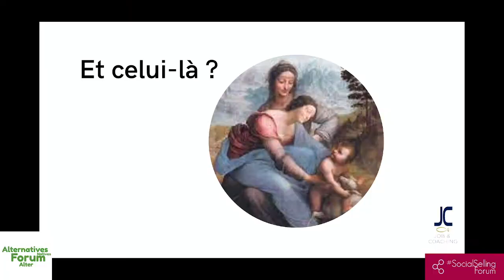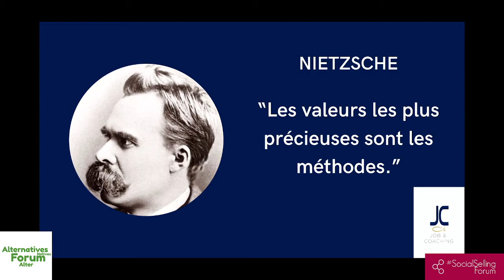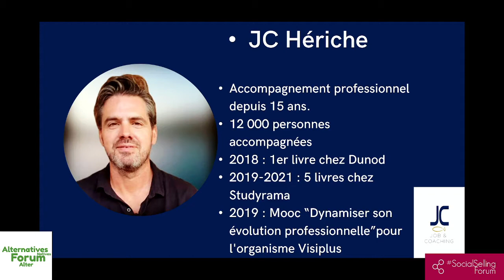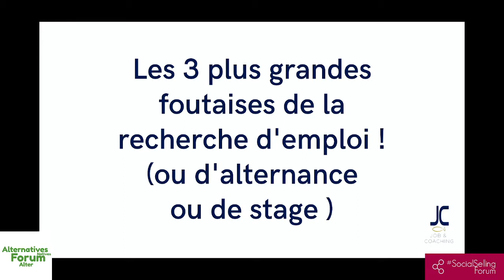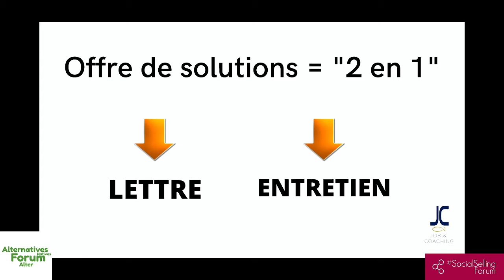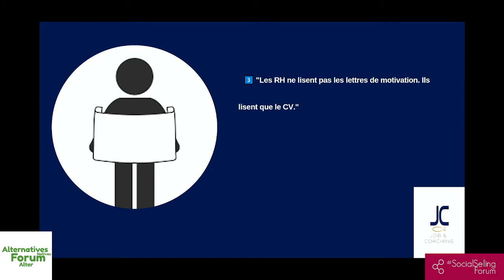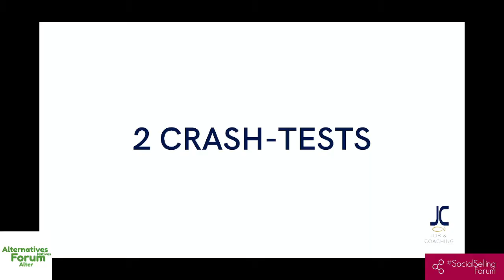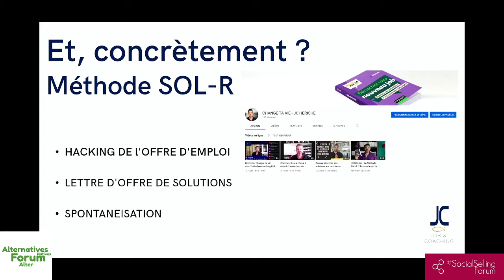Vendez vos Solutions aux Employeurs ! SocialSellingForum ClermontFerrand - 8/12/21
Keynote 2 - VENDEZ VOS SOLUTIONS AUX EMPLOYEURS ! - JC Heriche

Comment se positionner en offreur de services ou, mieux, de solutions pour faire la différence? Quel process adopter pour réussir à se faire recruter/missionner ? Quels mots clés de l'employabilité pour un recruteur ?

Philippe Cornet [MC]
Peggy Capelle, Stéphanie Joanin,
JC Heriche, Marc Mahé